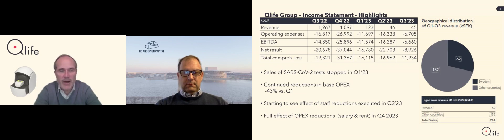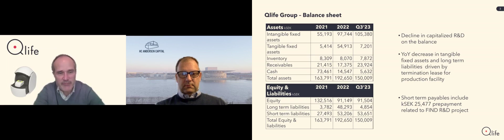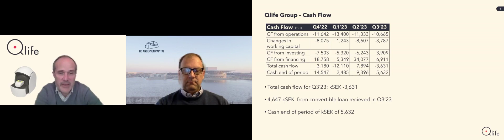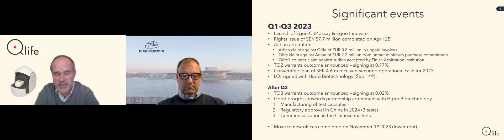Qlife - Presentation of Q3 2023 15.11.2023